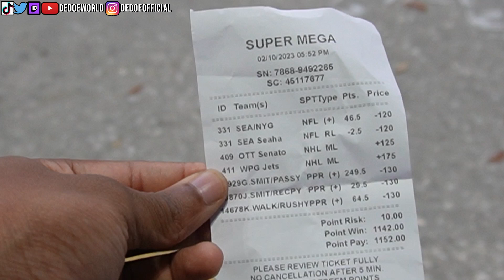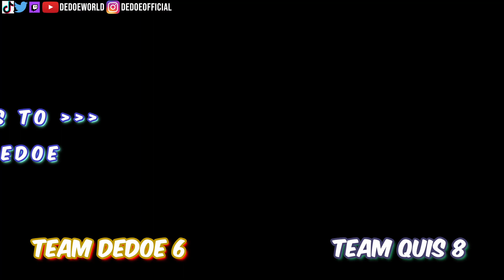WE PLAYED 2v2 BASKETBALL FOR 500$ DOLLARS!!! (GETS HEATED)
0:00 INTRO
1:00 Vlog
6:12 500$ 2v2 Basketball